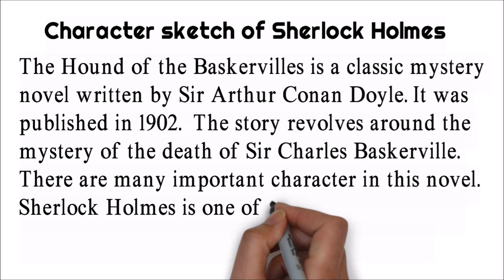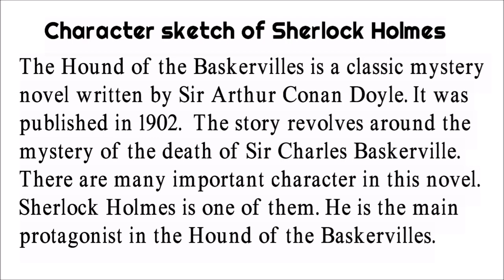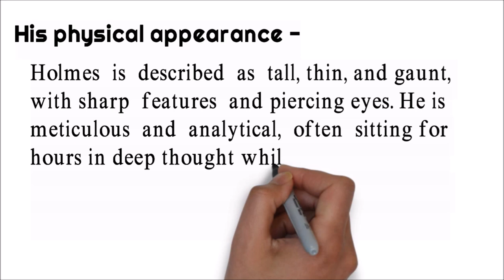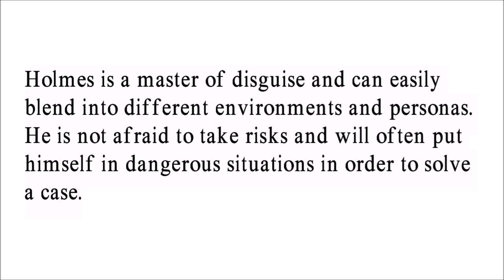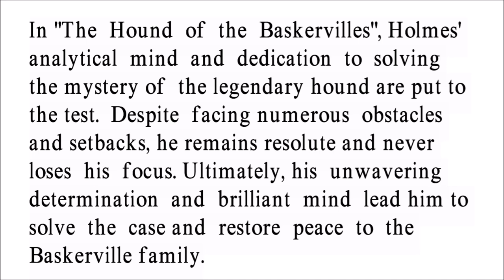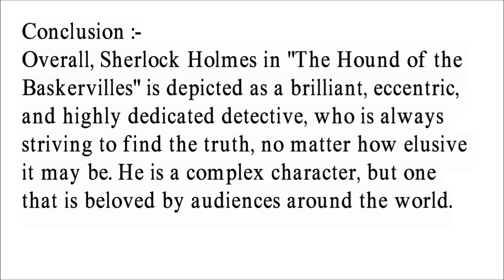Character Sketch Of Sherlock Holmes | In The Hound Of The Baskervilles | Sir Arthur Conan Doyle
Character Sketch Of Sherlock Holmes | In The Novel The Hound Of The Baskervilles | By Sir Arthur Conan Doyle

In this video,  I Have Explain The Character Sketch Of Character Sketch Of Sherlock Holmes Of The Novel The Hound Of The Baskervilles By Sir Arthur Conan Doyle | Sherlock Holmes is a renowned detective and the main protagonist in the Hound of the Baskervilles...